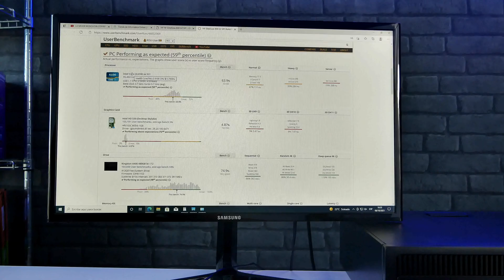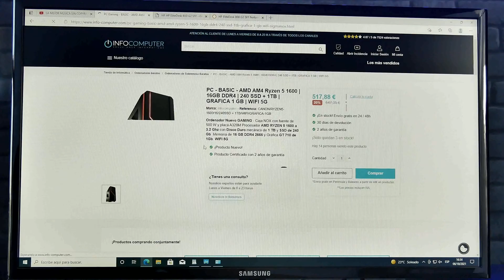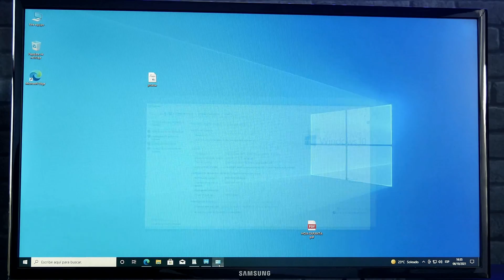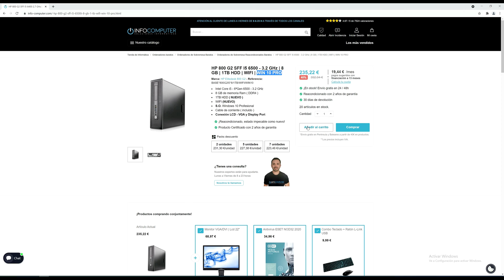HP Elitedesk 800 G2 SFF reacondicionado Review ✅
🟢 REVIEW  HP 800 G2 SFF reacondicionado
🔵 CARACTERÍSTICAS Hp 800 G2 SFF reacondicionado

00:00 INTRO PC BARATO 800 G2 SFF
00:58 REVIEW HP ELITEDESK 800 G2
01:15 ORDENADORES BARATOS HP
01:51 DETALLES PC BARATO HP 800 G2
02:13 DISEÑO EXTERIOR HP 800 G2
03:41 CONEXIONES HP ELITEDESK 800 G2
05:02 POSIBILIDADES DE AMPLIACIÓN HP 800 G2
05:35 CARACTERÍSTICAS HP ELITEDESK 800 G2 BARATO
06:24 MEMORIA RAM Y ALMACENAMIENTO HP ELITEDESK 800 G2
06:40 INTEL HD 530
07:07 PROBANDO HP 800 G2 SFF
07:33 RENDIMIENTO HP ELITEDESK 800 G2 BARATO
09:32 CONFIGURACIÓN HP 800 G2 SFF
09:50 ¿DÓNDE COMPRAR HP 800 G2 BARATO?
10:50 CONCLUSIONES PC HP ELITEDESK 800 G2
11:42 FIN HP 800 G2 SFF BARATO